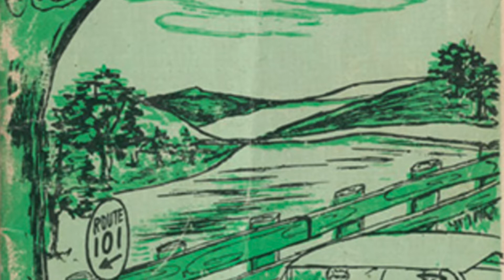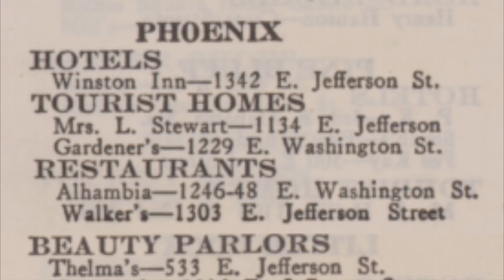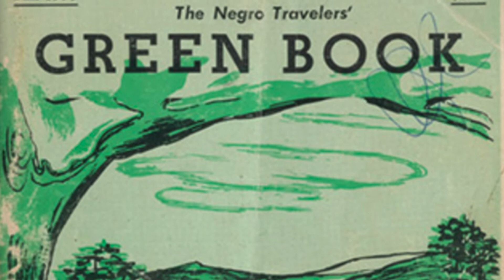History Adventuring podcast #100 - A safe place to stay in the 1950s in Phoenix if you're black